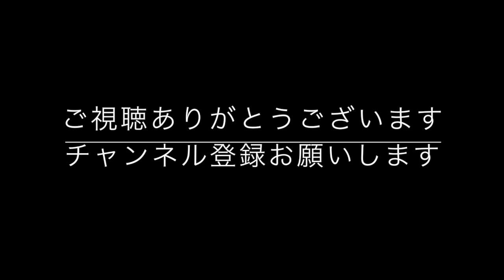【アートセラピー】５分で描けるかんたん絵手紙（カーネーション）